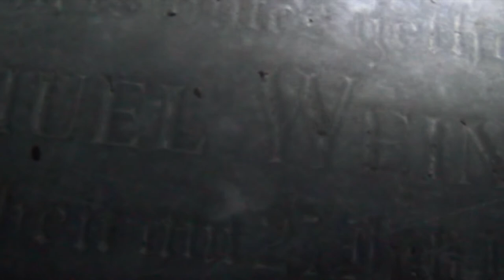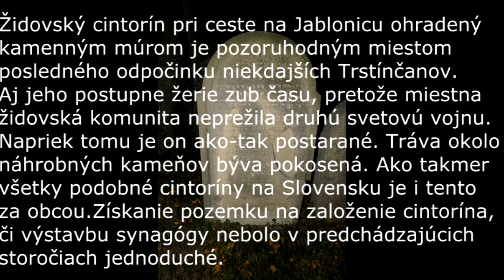EOG - Trailer Židovský cintorín Trstín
Trailer z vyšetrovania na opustenom Židovskom cintoríne v Trstíne.